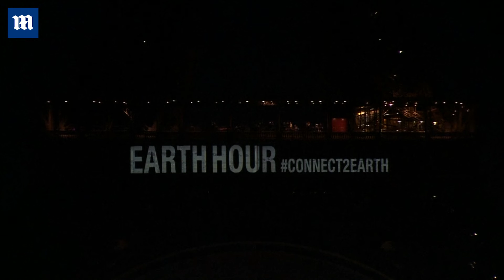Moment the Eiffel Tower has total blackout for 'Earth Hour'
Malaysia's Petronas Towers (bottom left), Moscow's St Basil's Cathedral (top right), St. Peter's Basilica (bottom right) and Piccadilly Circus (top right) are among the famous buildings observing the global blackout between 8.30 and 9.30 tonight. Millions of ordinary households are also expected to turn off their lights to send a message to world leaders who they demand front up to protect the Earth, according to the WWF.